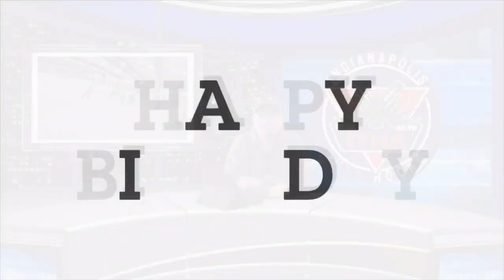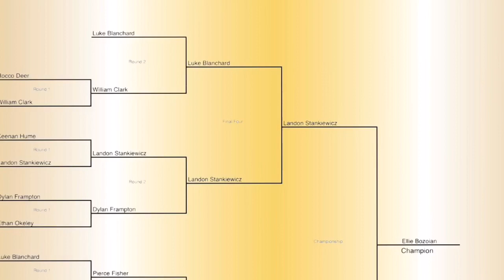Luke Blanchard Birthday Game - March 24, 2019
Luke Blanchard Birthday Game
March 24, 2019
Arctic Zone Iceplex